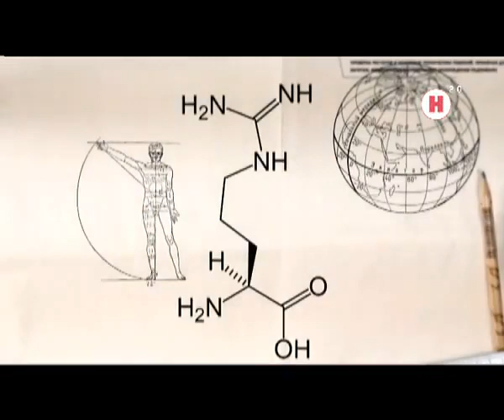Гипотеза запрограмированной смерти. Наука 2.0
Любопытная гипотеза. Кто первый взломает сеть? )